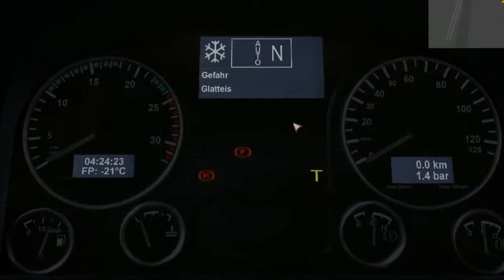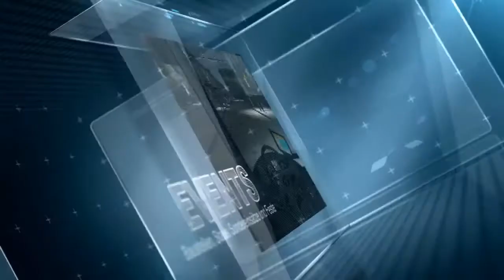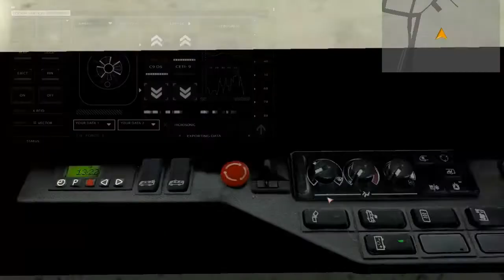Munich Bus Simulator Game Trailer